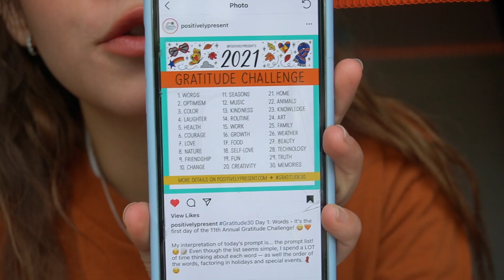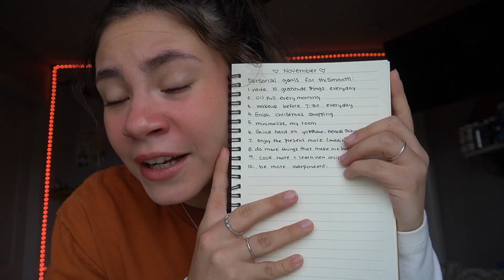JOURNALING MY MONTHLY GOALS !! * journaling prompt idea - happy first of the month!! *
happy November 1st my beautiful beings🧡✨ I hope you all have an amazing month with a beautiful fresh start! This video went up later than I thought but I’m still happy it went up!! I hope you find sometime this month to journal out your intentions for the month, your goals, plans, and anything like that!! I’m sending you all so much love and I just have to say that I am so thankful for each and every one of you🥺❤️ I was just thinking about it a lot today🥺🥰✨

use code : KAITLYN

DOSSIER PERFUME DISCOUNT!!

                    MY ACCOUNTS🧘🏻‍♀️🦋✨

AMAZON STOREFRONT

Depop : @kaitlynnnnrivas

P.O. 📦 : 23890 Copperhill Dr. suite 316
PSA: IF YOU SEND ME LETTERS PLEASE DONT SEND CRYSTALS IN PAPER ENVELOPES!! THE MAIL PEOPLE TAKE THEM OUT AND I DONT RECEIVE THEM!! so if you are going to send me crystals send in a bubble envelope or a box!! thank you all for being so sweet! I just wanted to lyk because some of you have tried sending crystals and I don’t receive them!!